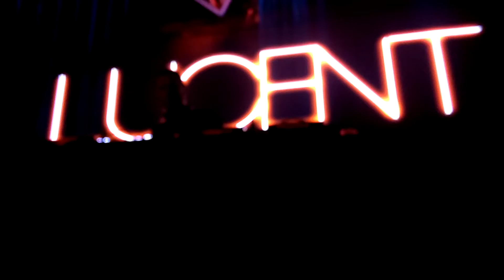John Askew @ Somewhere Loud - Ikorus - Nine Lives